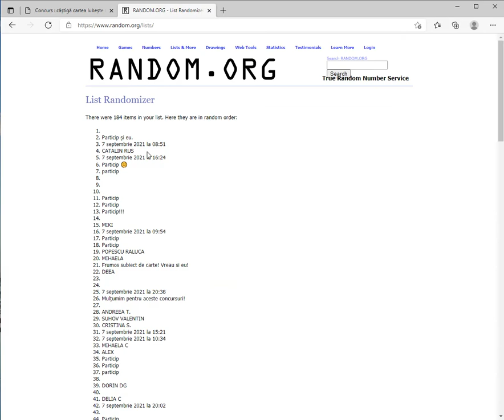extragere concurs 7 septembrie 2021